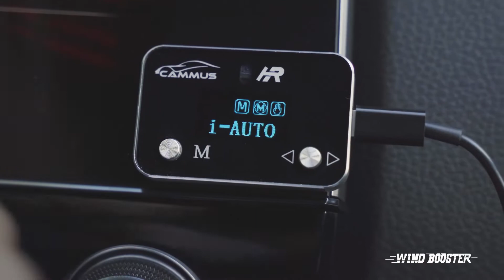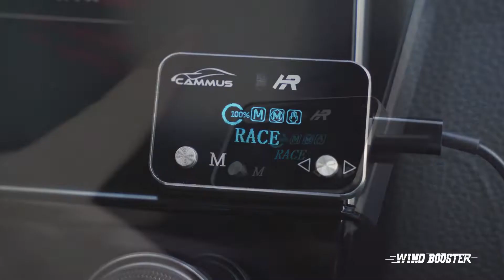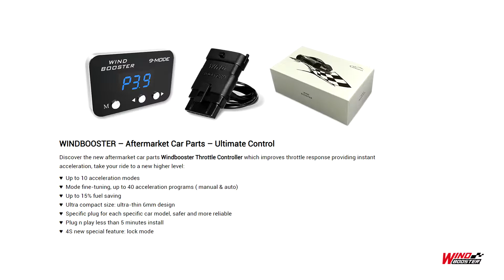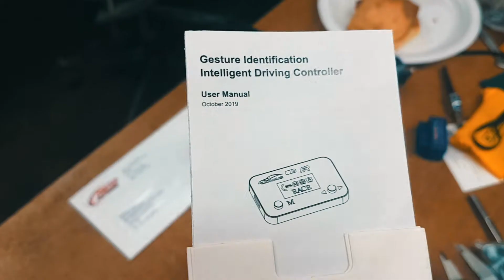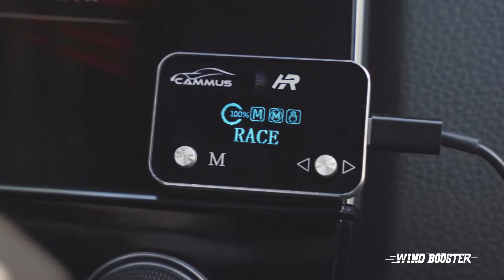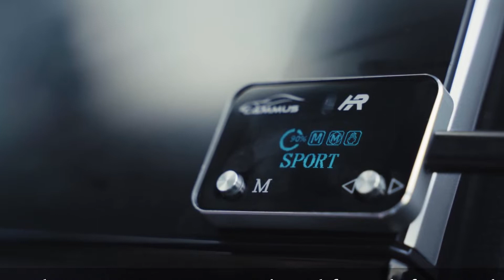Drive Faster & Save 15% Gas with This Car Mod - RevvdMotors Installs Windbooster Throttle Controller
Drive way faster or Save Fuel- Choice is yours! Works with any car on the road and gives up to 60% power boost, faster acceleration and saves up to 15% on fuel.  Use a smart phone or gesture controls to switch between modes.

MY GEAR:
CANON EOS SL200
GoPro 7 Camera
Andycine PL1 Led
CBMWS60 Wireless Mic
DJI MAVIC
BAGSmart Camera Bag
Ring Light
3 Softbox Studio Lights
GoPro/DSLR Lense Kit
Rhode mic